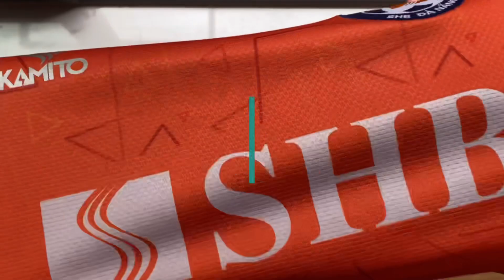REVIEW DA NANG FC HOME KIT 2021 VLEAGUE | ÁO ĐÀ NẴNG 2021 KAMITO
Trên tay áo đấu Đà Nẵng 2021 Kamito
Sản xuất tại Việt Nam
[CHÍNH HÃNG]

SPORT VIỆT NAM OFICIAL STORE ** free ship đơn trên 500K | sport-vietnam.com sportvietnam footballjersey | Group săn áo đấu: Hunter Kit | Kênh Youtube/sportvietnamcom